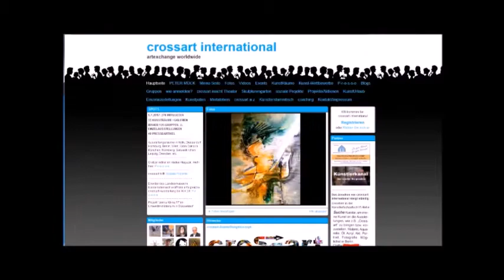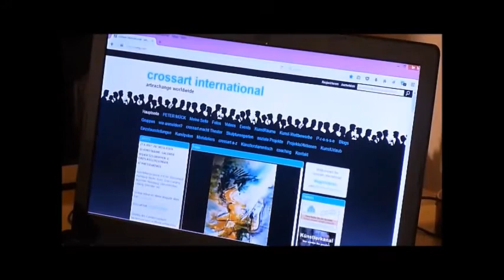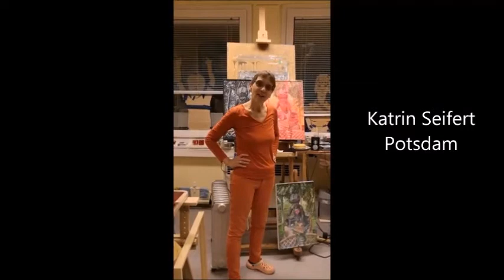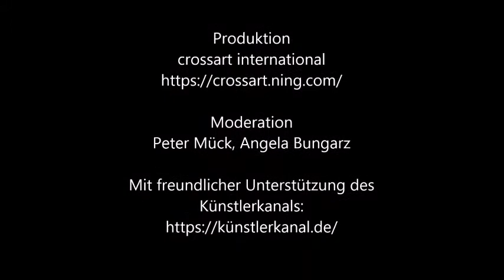crossart virtuell 5